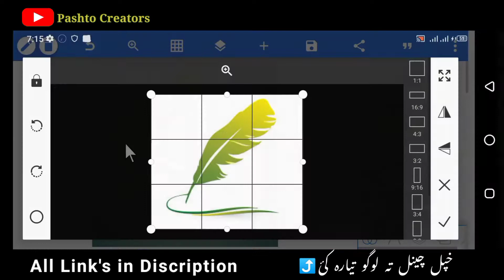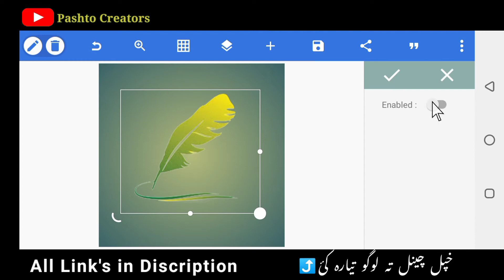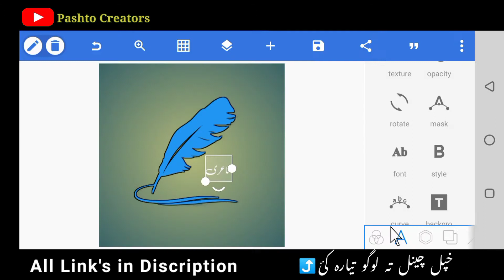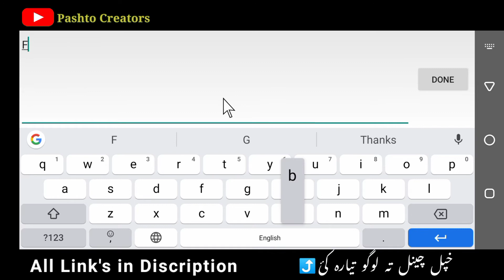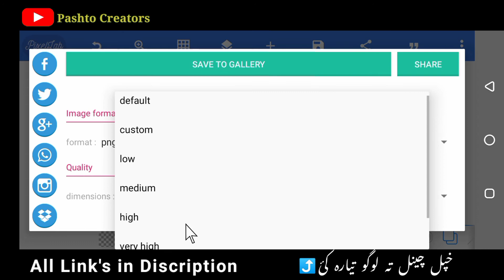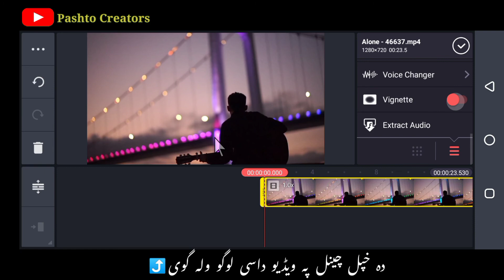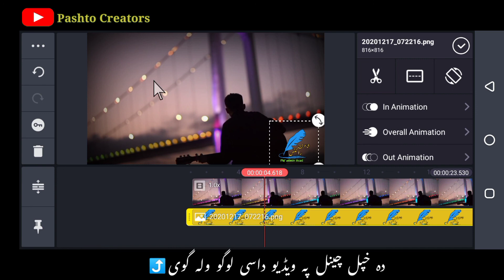How To make a Logo in Pashto 2020 | How to Create Poetry logo in mobile | Full Toturial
خپل موبائل کی دہ یوٹیوب چینل تہ لوگو جوڑاکئ ڈیر پہ اسانہ

How to make logo design in mobile.
How to creare logo in pexillab
How to Set Logo a Vedio in Kinemaster
How to create professional logo in Android
How to make Poetry logo in 2020
Create logo design
How to Create logo in Pashto
Hpal mobile ke logo jora kai
Channel dapara dase logo jora kai

__________________/LINKS\__________________